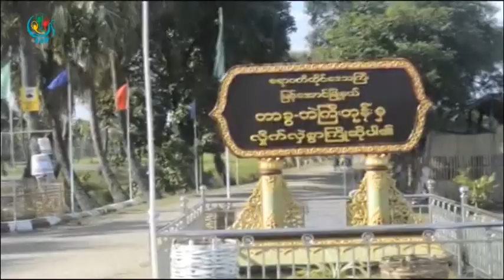DVB TV - ျမန္ေအာင္ၿမိဳ႕နယ္ထဲမွာ ဆည္ေရေၾကာင့္ ပ်က္ဆီးသြားတဲ့ မတ္ပဲခင္းပ်က္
DVB TV - ျမန္ေအာင္ၿမိဳ႕နယ္ထဲမွာ ဆည္ေရေၾကာင့္ ပ်က္ဆီးသြားတဲ့ မတ္ပဲခင္းေတြအတြက္ သက္ဆိုင္ရာတင္ျပထားေသာ္လည္း အခုထိေလွ်ာ္ေၾကးမရေသးလုိ႔ လယ္သမားေတြ အခက္အခဲနဲ႔ ရင္ဆိုင္ေနၾကရပါတယ္။ ဒီသတင္းကို ဦးကိုကိုၾကည္က ေပးပို႔ထားပါတယ္။